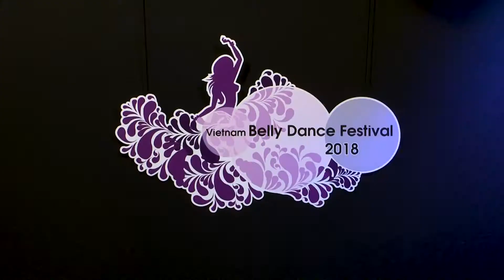Tommy King - Việt Nam Belly Dance Festival 2018 - Gala Show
Trung Tâm Saigon Dance
CS1: 94-96 Đường Số 2, Khu Cư Xá Đô Thành, F4, Quận 3, TP HCM - - 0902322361
CS2: 85 Phạm Huy Thông, Quận Gò Vấp, Tp.
CS3: L4, 143 Nguyễn Du, P. Bến Thành, Q.1, TP.HCM - 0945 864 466

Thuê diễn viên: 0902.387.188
Pide a artistas/ To book a dancer: 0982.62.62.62